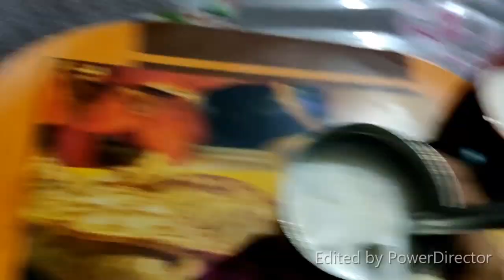Only Liquid For 24 Hours | Lavishka Jain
Aao Kabhi Haweli Pr (Instagram) - @lavishka_jain

Help me in reaching 10k Lavishfam 🌸😊

**HAVE A LOOK ON THESE VIDEO**

Thumbs up and comment if you want more such videos!

Finds: Lavishka Jain

Xoxo.

COPYRIGHT - Everything you see on this video was created by me (Lavishka Jain) unless otherwise stated.